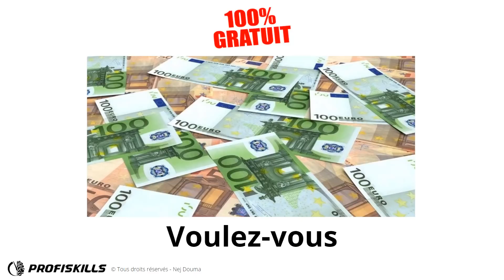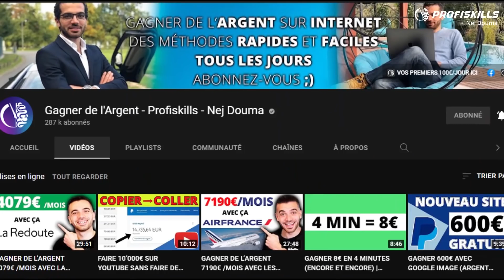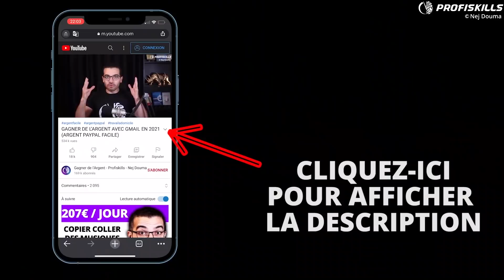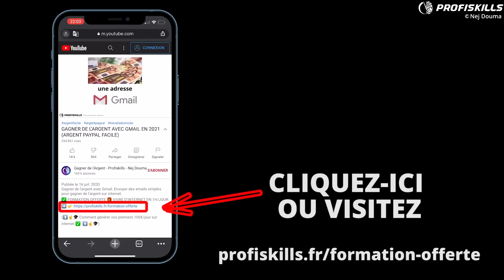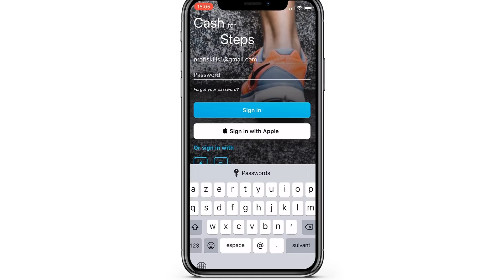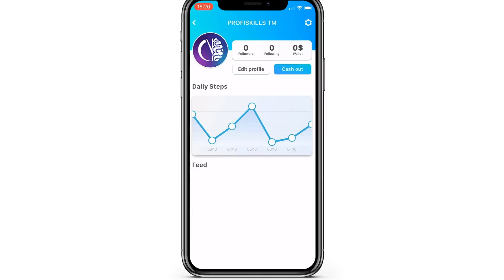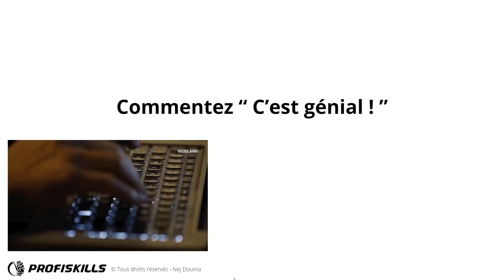NOUVELLE APP PAIE 700€ GRATUITEMENT ! (SANS TRAVAIL) | GAGNER ARGENT PAYPAL FACILE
▬▬▬▬▬▬▬▬▬▬▬▬▬▬▬▬ INFORMATIONS ▬▬▬▬▬▬▬▬▬▬▬▬▬▬▬▬

- Etc...

LANCEZ-VOUS ! 🚀💪